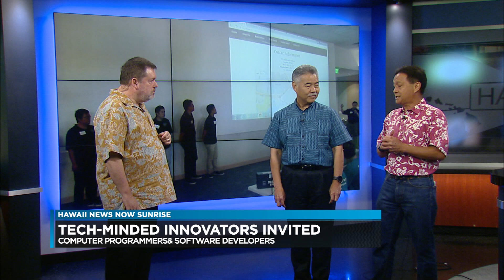Gov. Ige announces 2017 Hawaii Annual Code Challenge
GOVERNOR TO KICK OFF MONTH-LONG ‘HACC’ COMPETITION
Schedule of Events and Activities Announced

HONOLULU – Gov. David Y. Ige will provide opening remarks at the 2017 Hawaii Annual Code Challenge (HACC) Kickoff on Aug. 26, 2017, welcoming hundreds of anticipated computer programmers, software developers, and tech-minded innovators to launch the four-week, hackathon-inspired competition.

“We invite the local tech community to join us in working toward improving how our state government interacts with and serves the public,” Gov. Ige said. “The 2017 Hawaii Annual Code Challenge is on track to exceed the success of last year’s inaugural event, which brought together hundreds of participants with our state employees and partners.”

The HACC breaks the mold of a traditional hackathon, which typically takes place over a single day or weekend. The HACC provides an expanded month-long timeframe intended to encourage interaction between community teams and state personnel throughout ideation and development, ultimately resulting in implementable solutions. A number of proofs of concept from last year’s competition are in development and scheduled for launch later this year.

The 2017 HACC schedule of events and activities follows:

HACC Kickoff — Saturday, Aug. 26, at East-West Center, Keoni Auditorium
• 9-10 a.m. — Registration
• 10 a.m. — Welcome, including opening remarks by Gov. David Y. Ige
• 10:30 a.m.-noon — Challenge idea presentations by state departments/agencies
• Noon-1:30 p.m. — Lunch and community team formation
• 1:30-4 p.m. — Workshops

Technical Review Submission Deadline — Sunday, Sept. 17
• By 11:59 p.m. — Community teams will be required to submit work completed up to this point for evaluation by the HACC Technical Review Committee. Teams meeting minimum requirements will qualify for an invitation to present their solutions at the HACC Judging and Awards event.

HACC Judging and Awards — Saturday, Sept. 23, at East-West Center, Keoni Auditorium
• 9 a.m. — Doors open
• 10 a.m. — Welcome and introduction of panel of judges
• 10:30 a.m.-noon — Presentation of challenge solutions by community teams
• Noon-1 p.m. — Lunch and judging (concurrent)
• 1-1:30 p.m. — Award presentations

Additional foundational training and workshops will be scheduled and available to participants throughout the month.

Conceived by Gov. Ige, the HACC is coordinated by the Office of Enterprise Technology Services (ETS) in partnership with the Hawaii Technology Development Corporation, local nonprofit Hawaii Open Data, DevLeague, and multiple state departments and agencies that will put forth challenges to community participants for identifying innovative ways to improve government services.

This year’s HACC is made possible with support from BMC, Hawaiian Electric Companies, Kaiser Permanente, Kamehameha Schools, KPMG, Salesforce together with Pacific Point, and Verizon Wireless. Additional support is being provided by Adobe, eWorld, Transform Hawaii Government, Unisys, RevaComm, DRFortress, Oracle, and Socrata. Other partners include East-West Center, GitHub, Pacific Center for Advanced Technology Training, Airship CMS, and XLR8UH/Sultan Ventures.

Individuals are highly encouraged to register in advance of the HACC Kickoff to secure their seat and participant benefits. The list of challenges will be announced at the kickoff.